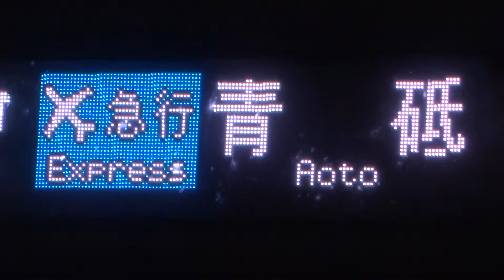京急線に都営5500形【エアポート急行 青砥】京急線京急蒲田駅を到着・発車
京急線を走行する
都営5500形(東京都交通局5500形)の エアポート急行 青砥行き を撮影しました。